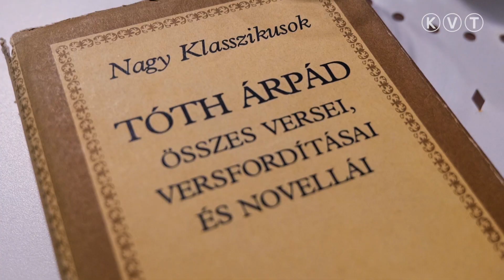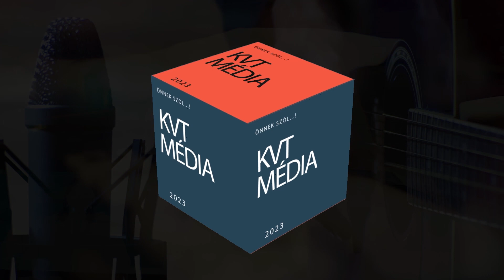KÖZÖSSÉGI FELOLVASÓESTET TARTOTTAK JÁSZSZENTLÁSZLÓN A TULIPÁN KÁVÉZÓBAN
Lajkó Gergely, a rendezvény házigazdája elmondta, hogy ezt a rendhagyó eseményt a Magyar Kultúra Napja alkalmából szervezték meg Jászszentlászlón. Ezt a napot 1989 óta ünnepeljük meg január 22-én, annak emlékére, hogy – a kézirat tanúsága szerint – Kölcsey Ferenc 1823-ban ezen a napon tisztázta le egy nagyobb kéziratcsomag részeként és jelölte meg dátummal Csekén a Himnusz kéziratát.